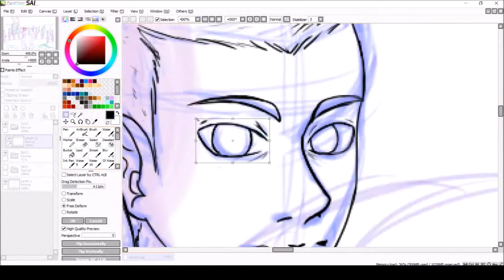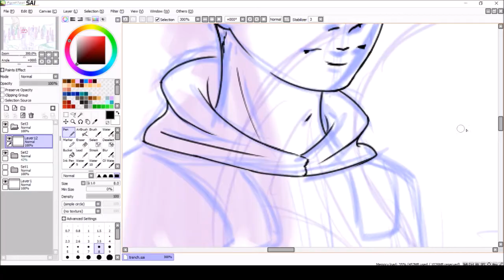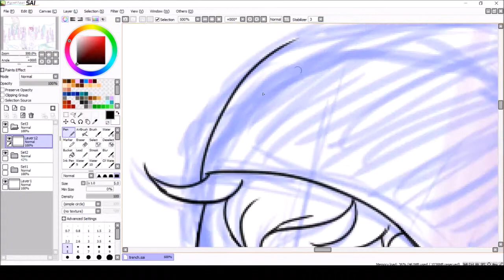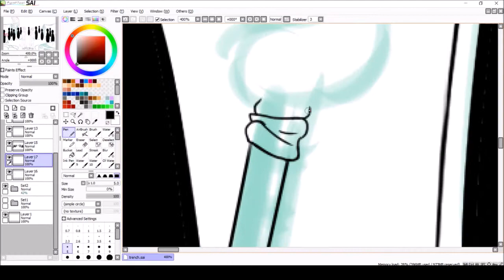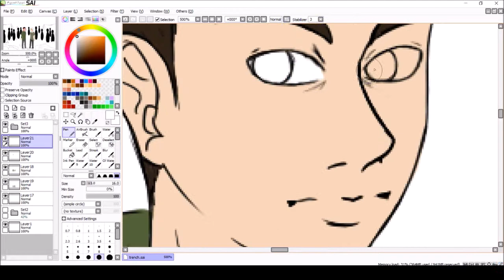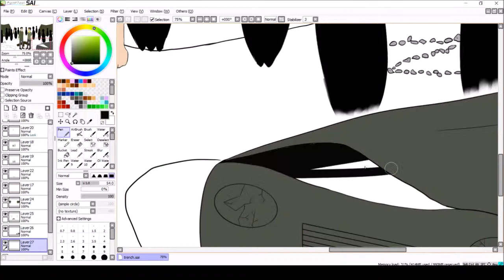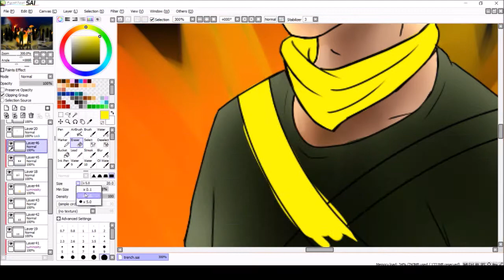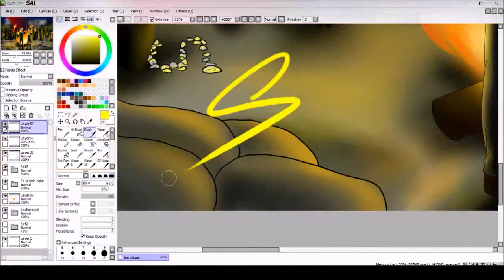Welcome to Trench - Twenty One Pilots speedpaint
Ehy guys! I'm back! (more or less-) I finally finished up school and now I'm all fresh and ready to keep on drawing! and since I'm so hyped up for the new album Trench from twenty one pilots I couldn't just stay here not drawing!
also, it's for a challenge on the amino (ehy guys! :D)
so, yeah, I really hope y'all will like it!

Stay alive my frens ||-//

- Jumpsuit from twenty one pilots, cover by the super talented Gnus Cello!
- Nico and the niners from twenty one pilots, cover still by Gnus Cello
real time: almost 7 hours
recorded with: OBS studio
edited with: windows movie maker